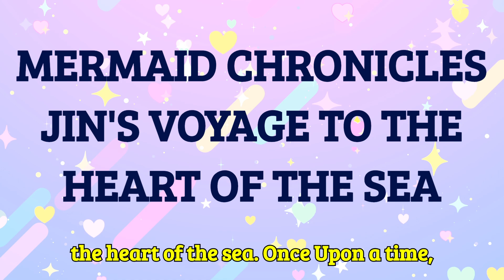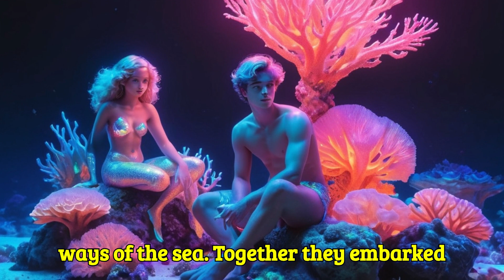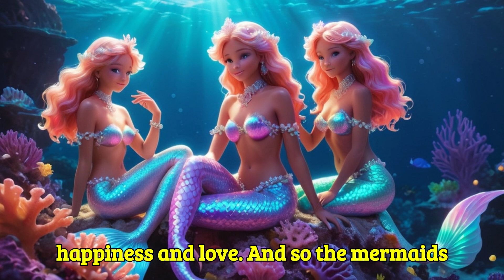“THE MERMAID CHRONICLES”# kidsstoriesinenglish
“Dizzy’s Daring Flight: The Quest for the Fuzzleberry”

Coloring Books of wild animals, nature, fairies, dogs, cats, etc.
Coloring books in Amazon and digital downloads are available.

Contrado stores, for dresses, kitchenware, home decor, bedsheet, towels, kids, etc...

Thai Alphabetical Book in Amazon with worldwide shipping
Thai Alphabetical Practice Book in Amazon with worldwide shipping

Thai Alphabetical Book in Notion Press for India.

Link for International fans with worldwide shipping for kids:
Spectra26.redbubble.com

Spectrabooks--- Journals, planners, todolist, recipe logs, food tracker.